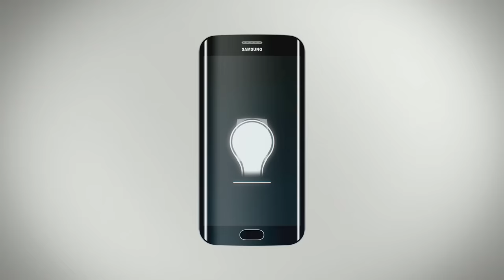Infoes Responde XIX : Fanboy De Nokia, iphone SE, Pantallas Amoled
Otro sábados respondo a tus preguntas. Hoy soy un Fanboy De Nokia, iphone SE, Pantallas Amoledel, etc...
Deja tu pregunta en los comentarios
 ↓ ↓ ↓ ↓ AQUI ABAJO HAY MAS COSAS ↓ ↓ ↓ ↓